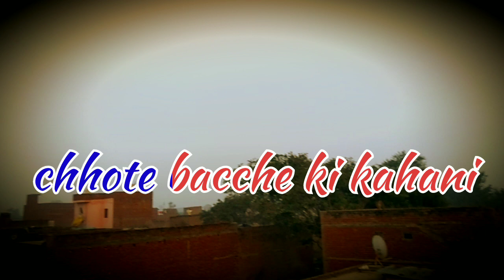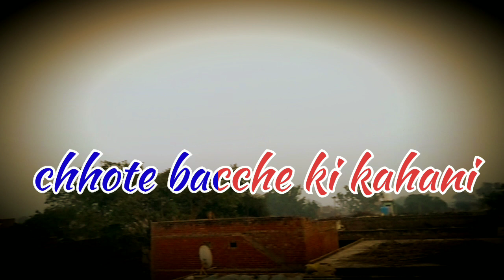teacher gaon ke bacche ki kahani short video trailer. 1 Kahani video 2023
teacher gaon ke bacche ki kahani short video trailer. 1
round2box#fariyd khan#viralvideo

garib bacche ki Kahani 10 sal ke bacche ko luta Gaya video round 2 hel

kisan ka beta video round2hell round 2 world video WhatsApp status Sher whatsapp round2box round2hell#

Dec 12

durlabh kashyap, durlabh kashyap ki kahani,

durlabh kashyap song, durlabh kashyap ujjain,

durlabh kashyap gangster, durlabhi kashyap

story, durlabh kashyap kohinoo

garib bacche ki Kahani 10 sal ke bacche ko luta Gaya video kisan ki bete ki Kahani 😭😭😭😭😭

Khatarnak video milke Diya dhokha bacche ko kisan ka beta video round2hell round 2 world video WhatsApp status Sher Manoj de

अपहरण बैचे कीMazak भारतीय YouTubevideoViral videoकॉमेडी वीडियोKisan ka betaGarib ladke ki kahani

zombie 2 round 2 hell

😁Comedy funny video Iqbal chaurasiaGaon ka netaGaon mein bati dawate.Gaon mein bati dawate. Nahin di Iqbal chaurasia koIqbal chaurasia ko nindNahin di Iqbal chaurasiya ko dawatchhavi mittalcomedy videocomedy videoshariprasad chaurasialatest newslike videomanoranjan videoshahab iqbalshitty ideas trendingshort videosittrending videotv show reviews